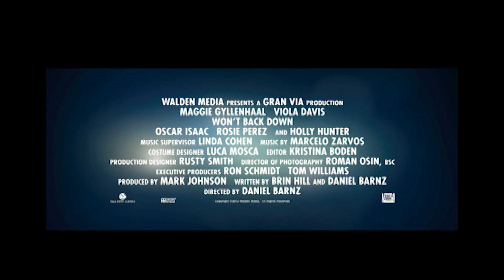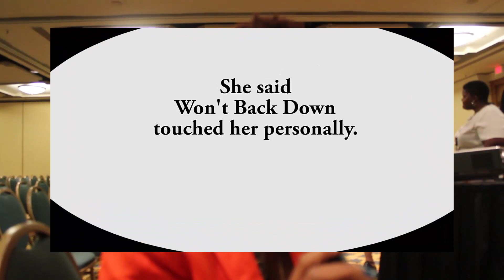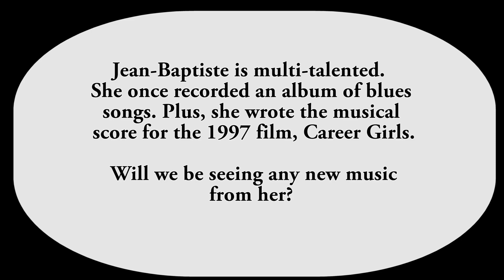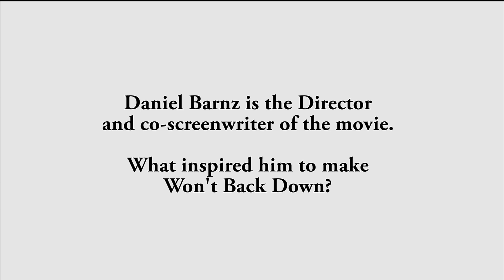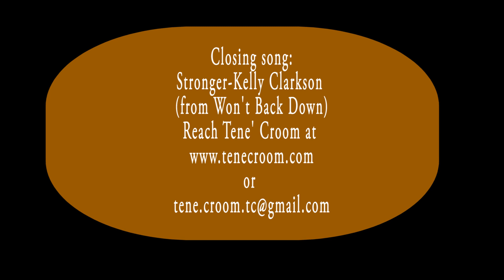Review of movie Won't Back Down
An insightful look from Tene' Croom at the movie, Won't Back Down. It stars Academy Award nominees Viola Davis, Maggie Gyllenhaal, and Marianne Jean-Baptiste, among others. Daniel Barnz was the director and co-screenwriter. The movie is set for release nationwide on September 28.